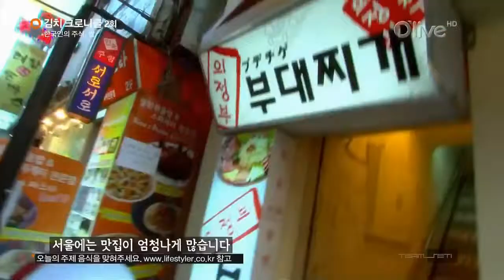Korean Food ( Kimchi chronicles) -- Documentary 1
Korean Food  ( Kimchi chronicles) 1
Kimchi Chronicles is a food program airing on PBS that is part travelogue, part food narrative, and part documentary of self-discovery. Host Marja Vongerichten, a Korean American-Adoptee, explores Korean food and culture, and her unique life story is told throughout the series. In the show, viewers experience Korea through Marja's distinct perspective.

The show features acclaimed chef Jean-Georges Vongerichten, actress Heather Graham, and actor Hugh Jackman and his wife, actress Deborra-Lee Furness who are also upstairs neighbors in New York City of the Vongerichten family.

Producer(s): Eric Rhee,Diana Kang,Jung Sook Park,Sara Park
Location(s) : Korea, US